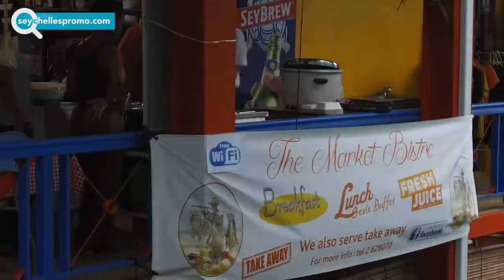Seychelles #1 of top restaurant in Victoria - The Market Bistro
The BISTRO MARKET is a good place to do a pause in the hustle and bustle of the market. From there, you can catch a bird's eye view of its culture between the stalls, the buyers, the vendors and the wanderers.
The BREAKFAST starts at 7.30am with a selection of full english, vegetarian and healthy breakfast with fruit kebabs and muesli. The LUNCH starts at 11.30am and caters from a light bite through a creole buffet consisting of around 8 dishes of typical creole food. If you don't have time to sit down, we offer take away options. The DRINKS menu offers a wide selection of fresh fruit juices (5 fruit mix, passion fruit, sour sop among the favourites), smoothies, milk-shakes and home-made rum with lychee, passion fruit and ginger. From 10am to 3pm on Saturdays, the restaurant offers some entertainment and clients get to enjoy the beats of local bands.